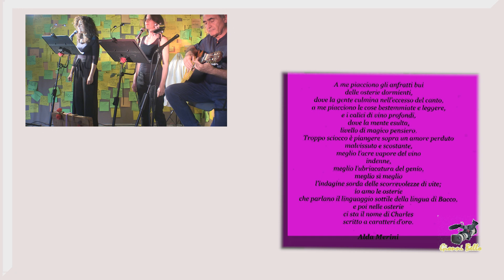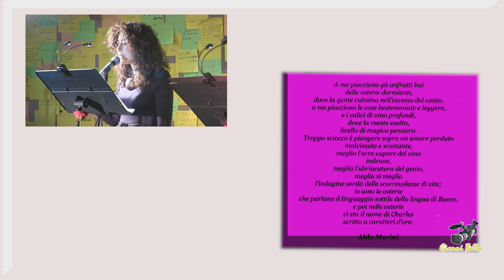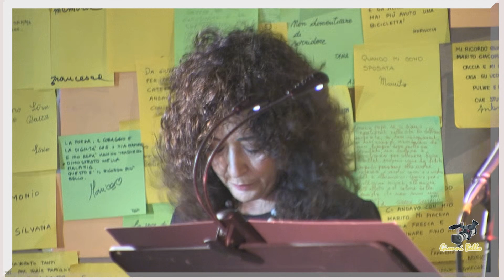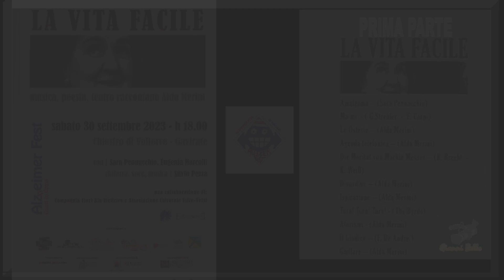Musica, poesia, teatro raccontano Alda Merini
Chiostro di Voltorre Gavirate, sabato 30 settembre 2023
Per : " ALZHEIMER FESTIVAL " ,La Compagnia Fiori Blu Elettrico e l'Associazione Culturale Estro- Versi, hanno presentato, con meritato successo, l'evento. "La Vita Facile" riferito alla conoscenza  della poetessa Alda Merini